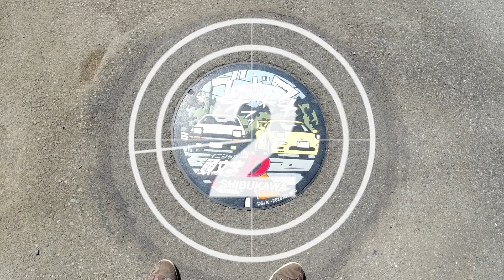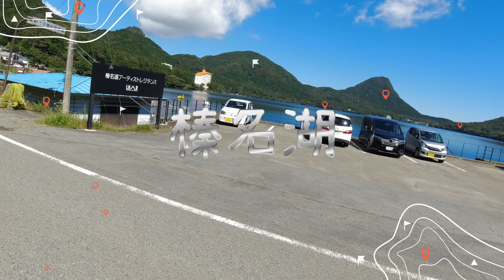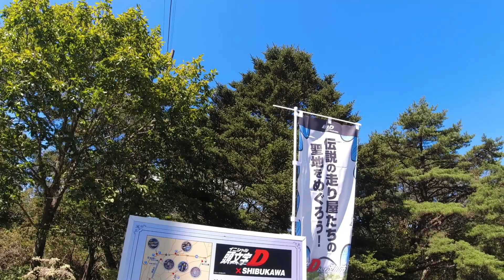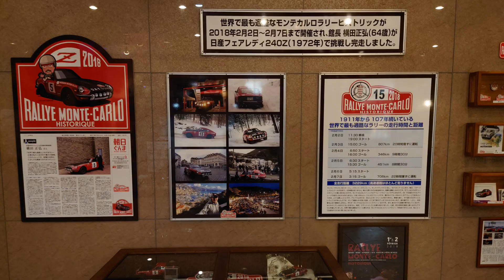【日本騎車】跟在日台灣Youtuber一起勇闖北軽井沢摩旅 (下)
在上次的北輕井澤旅遊中
被雨神打到失神的阿廉跟安駕小狼
實在不想輸
所以又再度前往甩尾聖地群馬
這次拜萬里晴空之賜
我們得到了最漂亮的畫面
最刺激的山路(法定速度內...笑)
最舒服的夜晚跟最深刻的體驗！

現在就出發
脫離這城市的喧囂
來到聖地秋明山(誤)
是榛名山的5連髮夾彎
試試你的技術吧XD

我這次騎乘的是Yamaha三輪大羊Tricity 300